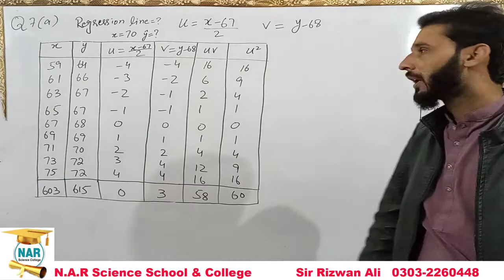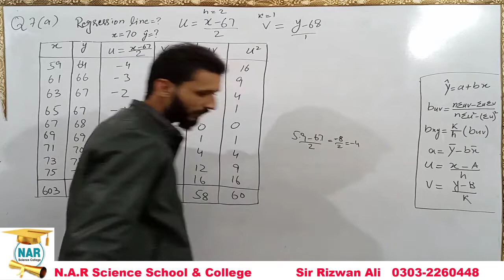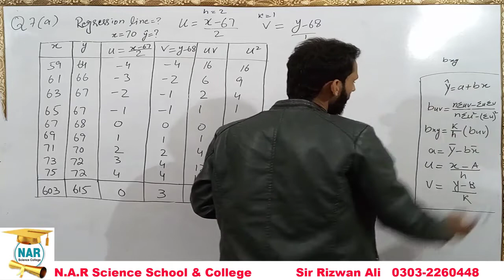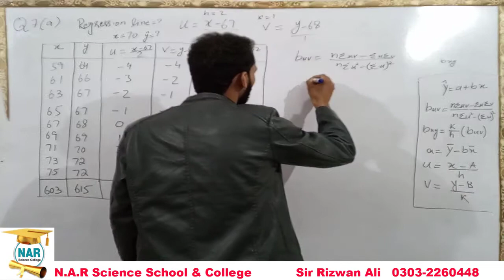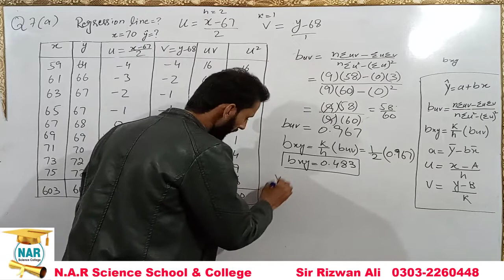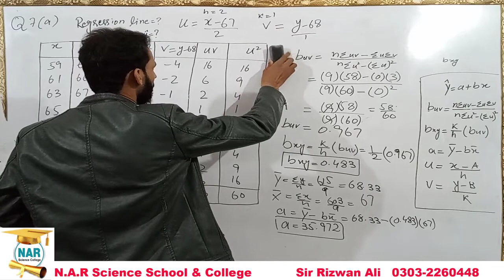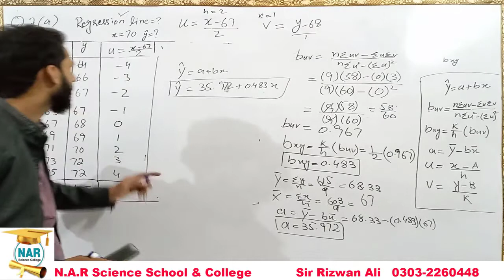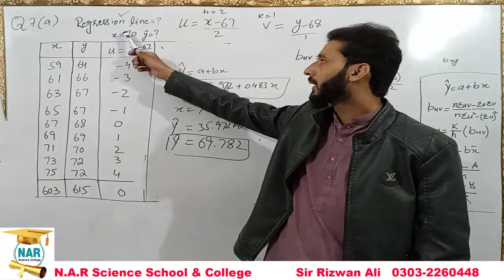2nd Year Statistics Chapter 14 Ex # 14.1 Question 7[A] || 12th Class ICS Statistics Solved Problems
In this video Sir Rizwan ali  discussed about 2nd year Statistics Lecture Chapter no 14 of 12th class Statistics and chapter 14 Exercise 14.1 Question no 7. 12th Class Statistics Chapter 14 Exercise 14.1 Question 7. 2nd year Statistics Solved Questions exercises.12 class state for all students of ics class. inter part 2 statistics (state).
Simple Linear Regression and Correlation 12 class statistics
Simple Linear Regression and Correlation .
2nd year statistics chapter 14 exercise 14.2 Question 4,12th class statistics solved exercises, 2nd year statistics chapter 10 exercise 10.2,12th Class statistics solved exercises , ICS part 2. 2nd year statistics book solved exercises, 12th class statistics book, state solved exercises, 2nd year statistics notes of ics chapter no 14 Simple Linear Regression and Correlation exercise 14.1 Question 6(b,c) part b,c . 2nd year statistics notes , 2nd year statistics, b.com 2nd year statistics notes, 2nd year statistics  solved exercises. Punjab text book board.
12th class Statistics Solved Exercises
2nd year Statistics Solved notes
2nd year statistics notes of ics
2nd year state exercise for ics
12th class statistics notes for ics
Chapter number 14
exercise 14.1
question no 7
statistics punjab text book board
statistics numericals problems
12 class ki statistics ky hal shuda swal